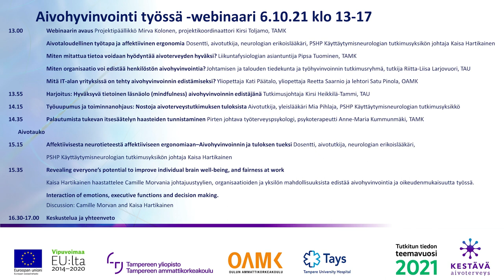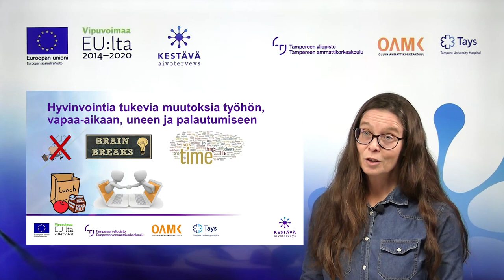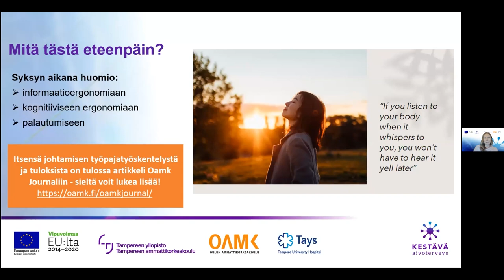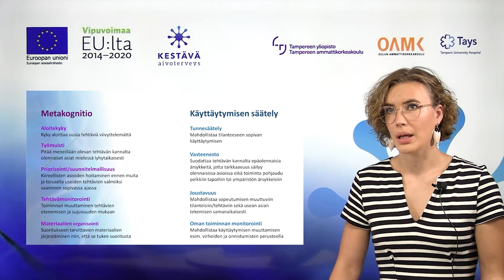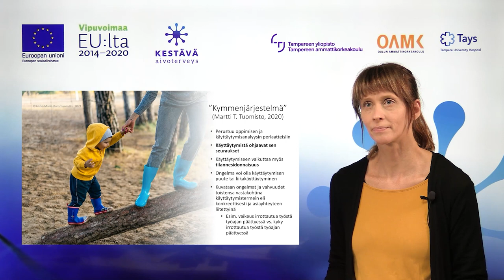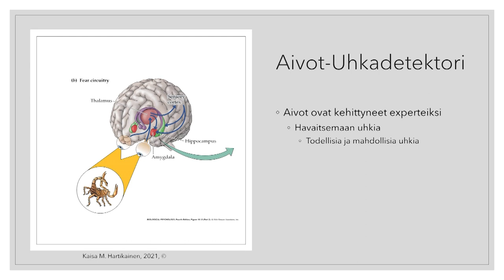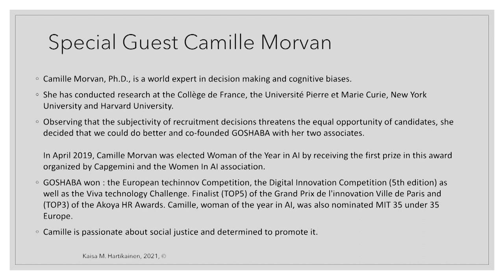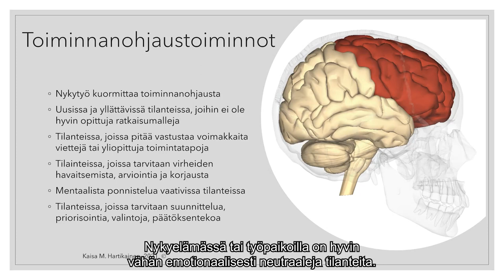Aivohyvinvointi työssä -webinaari (6.10.2021)